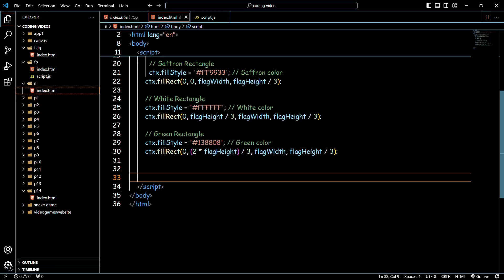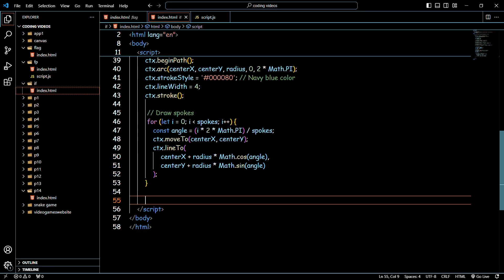Creating the Indian Flag Using Canvas | HTML5 Tutorial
In this tutorial, I’ll show you how to create the Indian national flag using the HTML5 canvas element! This step-by-step guide will walk you through drawing the flag's saffron, white, and green sections along with the iconic Ashoka Chakra. Whether you're a beginner or an experienced coder, this video provides easy-to-follow instructions and tips for making dynamic visuals with HTML and JavaScript. Watch to enhance your web development skills with this patriotic project!